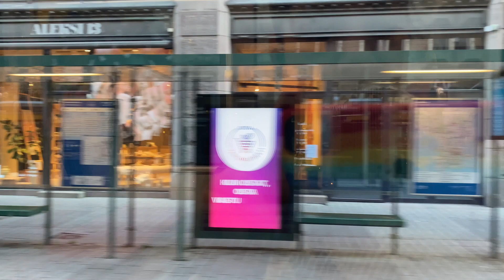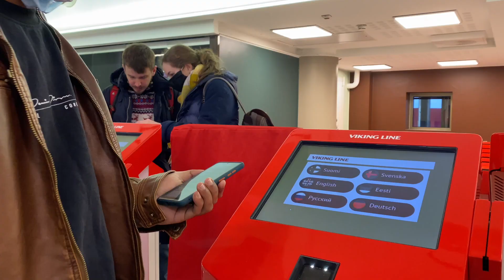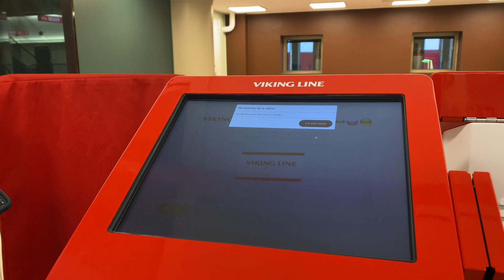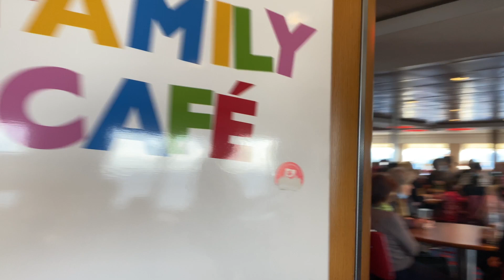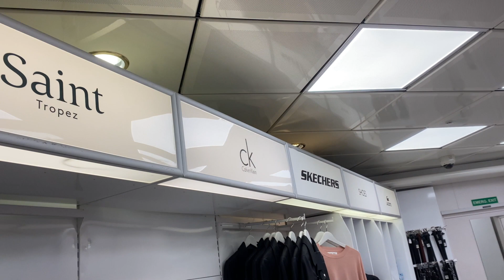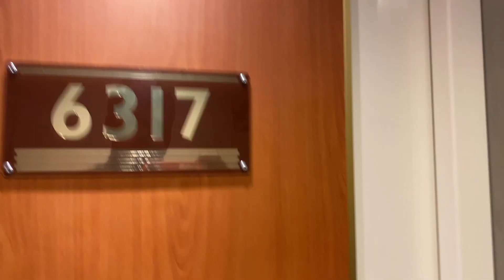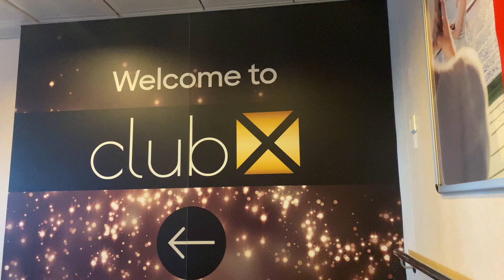Cruise Trip from Helsinki, Finland To Tallinn, Estonia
Recently I traveled to Tallinn Estonia from Helsinki, Finland via Cruise. Sharing my first ever journey. Hope you will like it.